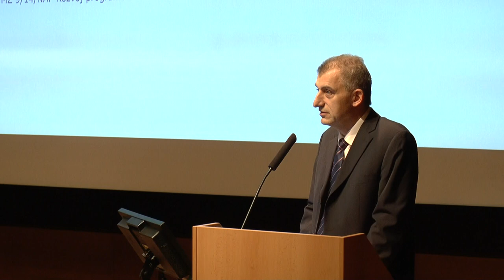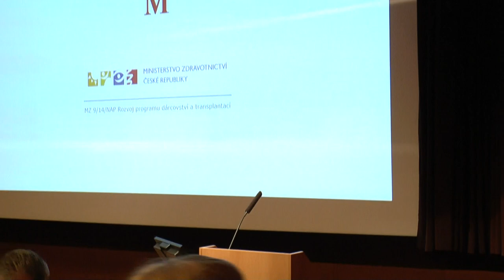Přednáška kardinála Duky na IKEM o transplantacích 30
Kardinál Dominik Duka vystoupil v rámci konference o etických otázkách spojených s transplantací orgánů 30. října s přednáškou o přístupu Bible a církve k této problematice.